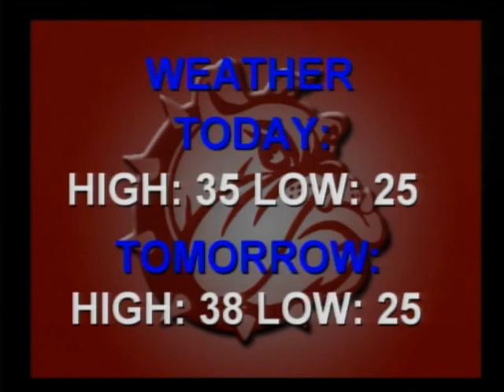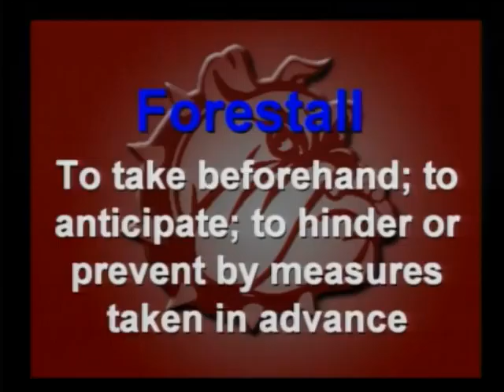Bulldog Edition 11 19